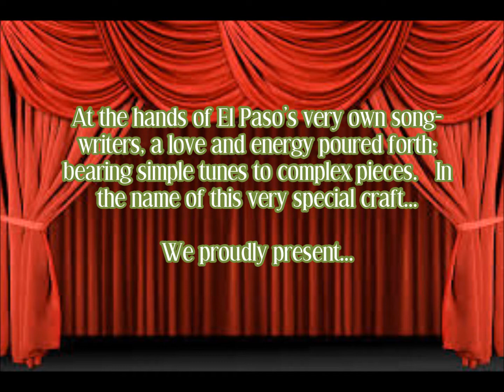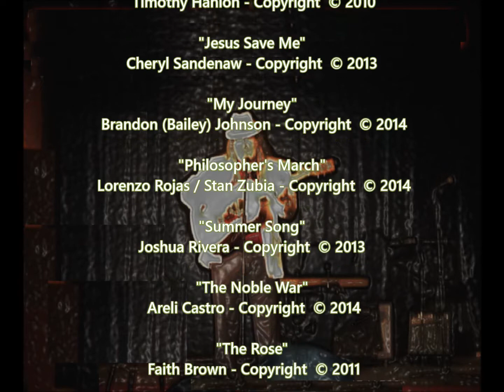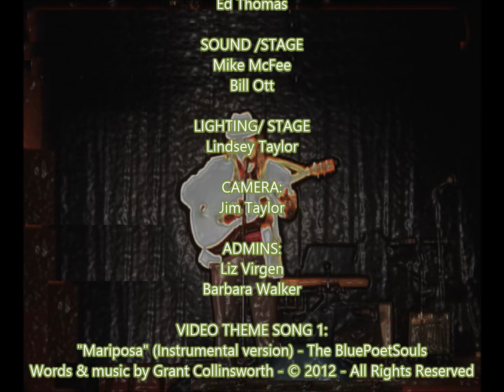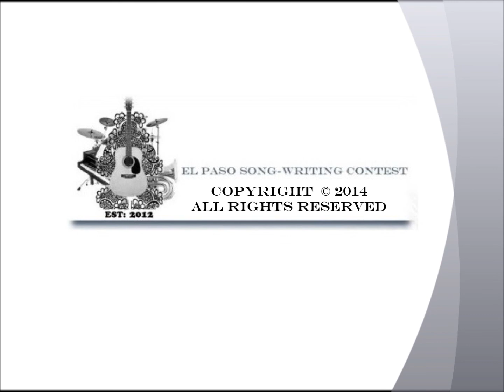El Paso Song-Writing Contest (EPSWC) - Fall 2014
EPSWC FALL 2014 EVENT:

PART 1 FEATURING...
-Contestant Highlights

PART 2 FEATURING...
-- 1st, 2nd, 3rd place songs (full length)

SPECIAL VIDEO FEATURING ...
--Emcee
--Judges.
--Candid photos